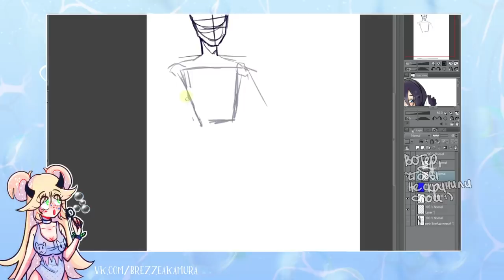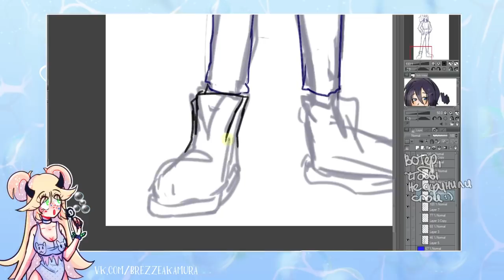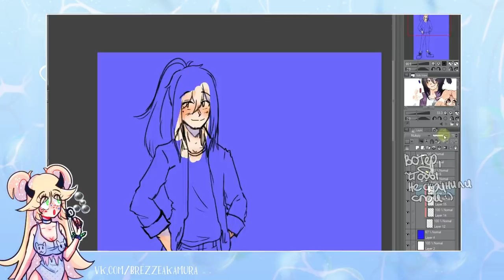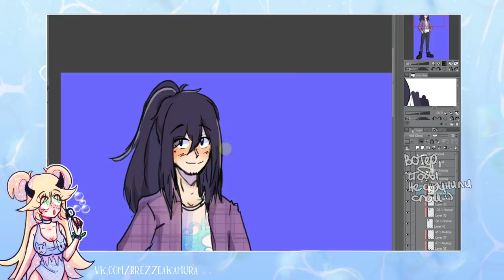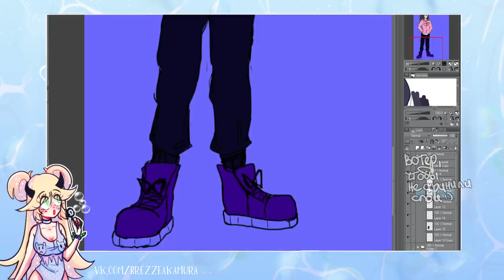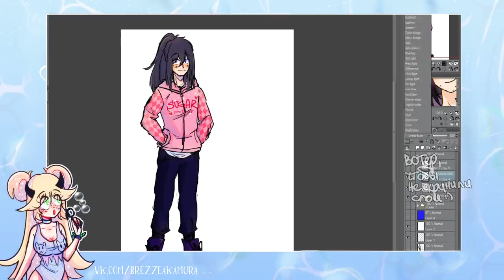Плагиат, обводки и воровство (и амино)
стремные истории о воровстве моих артов
программа в которой я рисую клип студио
• сделать репост видео
• написать комментарий